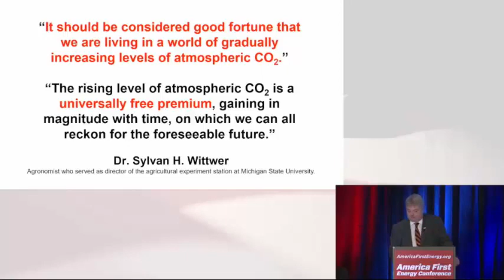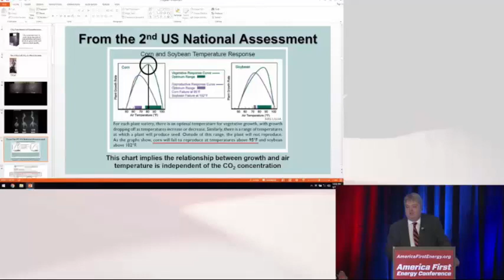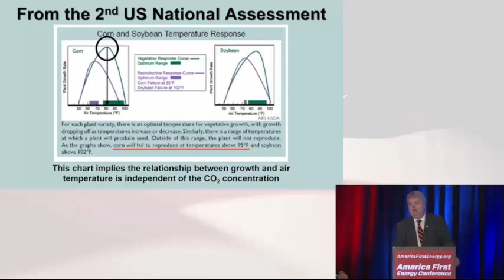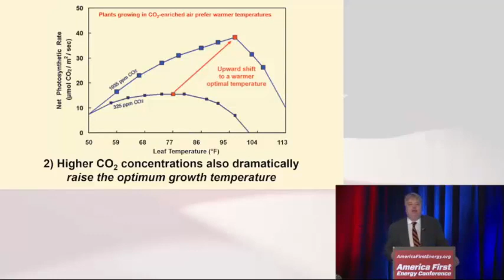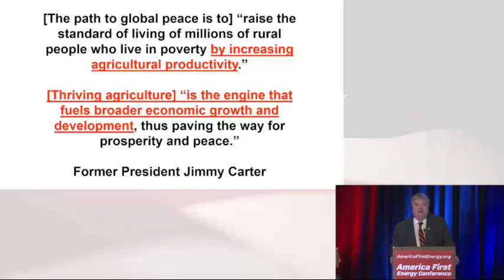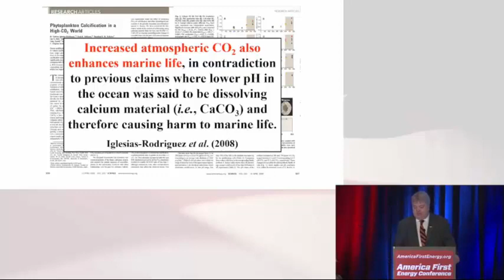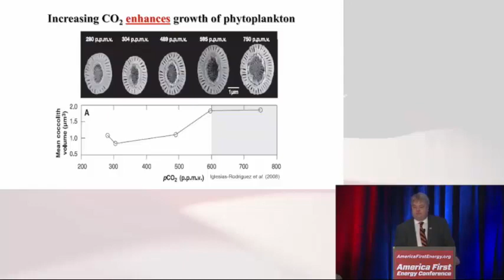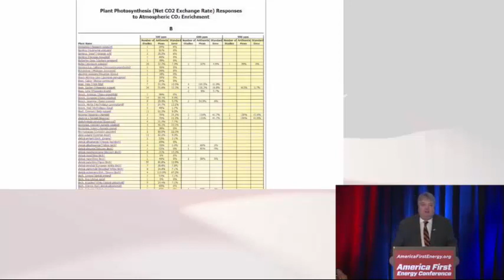Climatologist David Legates - More CO2 is Good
Climate Scientist Dr David Legates tells us why our CO2 emissions are not a big problem, and why more CO2 is much better for the environment.